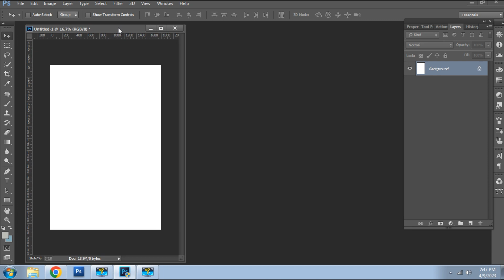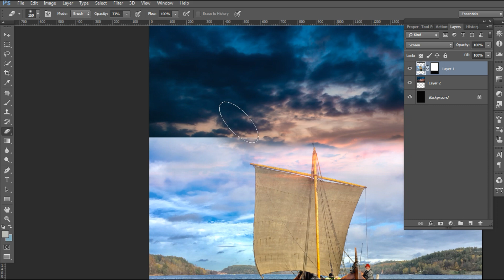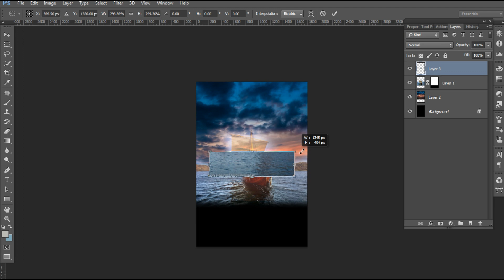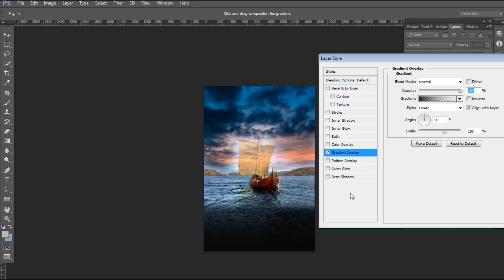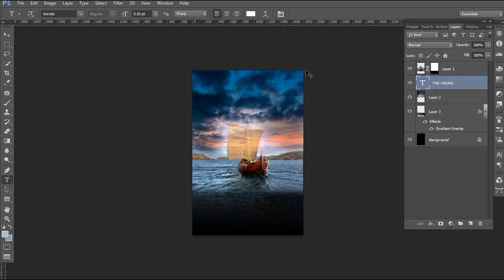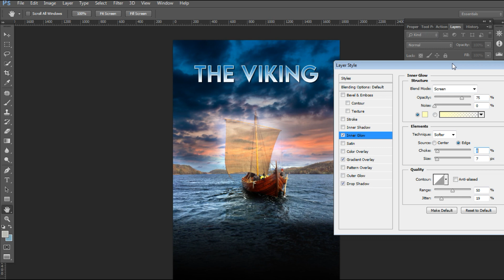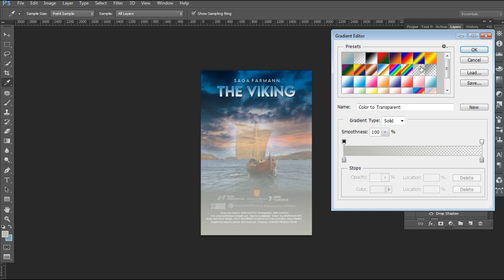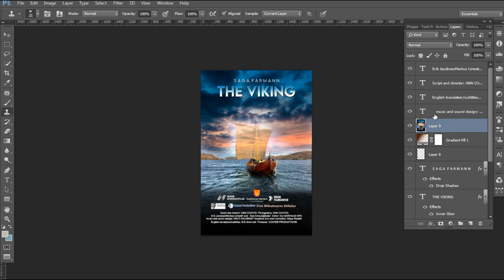Vikings Poster Photoshop Manipulation Tutorial Movie poster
movie poster design in Photoshop
poster design Photoshop
poster design in mobile Pixellab
cinematic poster design
Photoshop tutorial
Photoshop
Photoshop manipulation
movie poster Photoshop
photo manipulation tutorial
photo manipulation
movie poster Photoshop tutorial
vikings
poster design
movie poster
movie poster Photoshop template
Photoshop poster design
Photoshop movie poster design
fantasy photo manipulation Photoshop tutorial

More Photoshop Tutorials:
Tutorial Resources:
Model : Saga Farmann -Ship
Background: Color Sky
Tattle Name :  The Viking Merhant Ship Movie Poster
Design By KS POSTER  EDITING

Photoshop editing ---Photo Manipulation---Movie Poster --short film poster
Flyer - Bruchar - Poster Design
I AM Professional Photoshop Tutorial And Movie Poster Editing
Regards:
KS POSTER EDITING